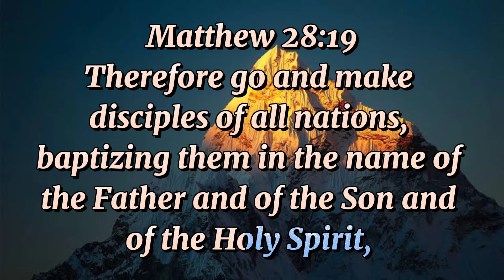Verse of the Day || Cherina Marano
Hi Guys!✨ For todays verse is Matthew 28:19 Always remember that We should always fill our hearts, our minds, and our soul with the word of God Have a Great day!
if you have any Questions Feel free to message or Comment in the comment section